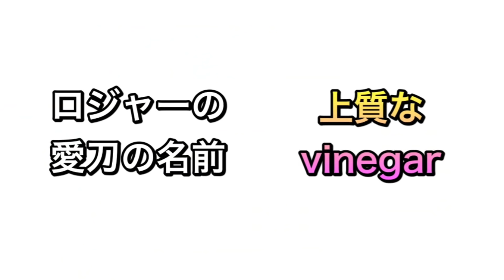【最強ロジャー‼️】KOするために生まれてきた男w【バウンティラッシュ】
ロジャーを100にしたので暴れてきました‼️笑
海賊王さすがでしたw

是非是非ご視聴ください😆♪

【高評価】
是非是非よろしくお願いします！！